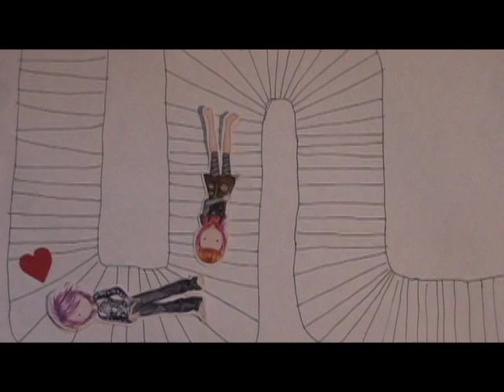Wonderland: Est. 1865 (Alice in Wonderland Remake)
Final project for my video production class. I did another stop-motion animation, this time with paper cut-outs instead of clay figures. It went significantly better than the claymation did. The main story is based off of Alice in Wonderland, only I changed the setting so that Wonderland wasn't a magical underground world, but an asylum, hence the "Est. 1865" in the title. And on that note, the year 1865 is included because it is the year that Lewis Carroll's first Alice-related story, "Alice's Adventures in Wonderland" was published. The film has no dialogue, but is set to Tori Amos' "Black-Dove (January)" (This audio has been disabled).

Of the many characters in Carroll's Wonderland, only a sample can be seen here. They are (in order of appearance) Alice, the White Rabbit, the Caterpillar, the Cheshire Cat, the Mad Hatter, the March Hare, the Dormouse, the cards (2, 5 & 7) and the Red Queen. Each of them is represented as a human and are visually changed to fit the setting (for example, the Red Queen as a nurse and the cards as guards or orderlies). Alice's appearance changes throughout the story, marking her transformation from an "outsider" to someone who belongs in Wonderland (in this case, a descent into madness).

The story line is changed to a small degree. Alice follows the White Rabbit into an asylum rather than a hole. The Caterpillar is a guard at the door. The Cheshire Cat is the first patient she encounters (who shows considerable affection for her and points her in the direction of the Mad Hatter). The Mad Hatter, another patient, gives her tea which causes her to see his companions, the March Hare and the Dormouse (who, it can be assumed are hallucinations). The Cheshire Cat takes Alice away (through the air ducts) just before the 2, 5, 7 orderlies can come catch her. When they find the two of them anyway, Alice kills them, attracting the attention of the Red Queen (represented here as the Warden/Nurse). She explains a desire to medicate Alice, which prompts the Cheshire Cat to kill her, in Alice's defense. The Cheshire Cat then places the nurse's hat on Alice's head, which shortly after changes into a crown, making her the "Queen" of Wonderland.

Alice in Wonderland and all associated characters is the intellectual property of Lewis Carroll. "Black-Dove (January)" belongs to Tori Amos (Disabled). Dolls created using eLouai Candybar Dollmaker 3 (website). All other art and concept belongs to me.